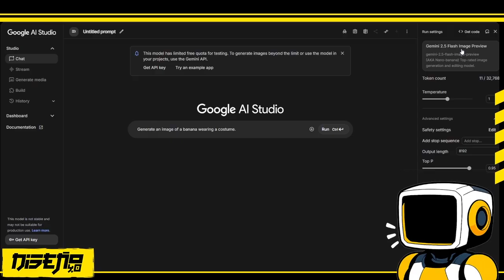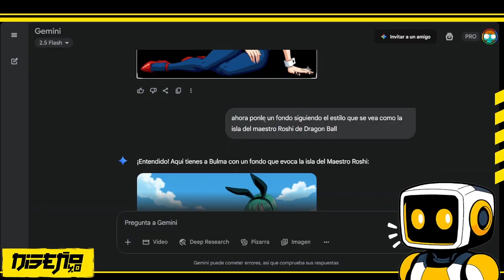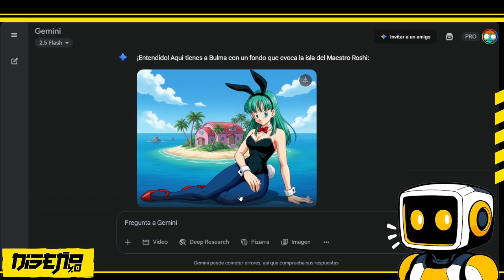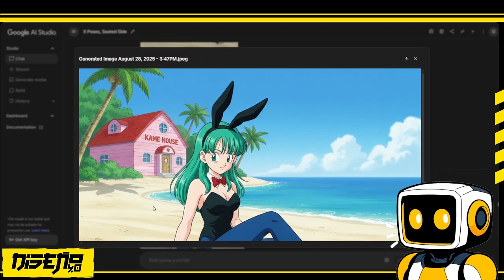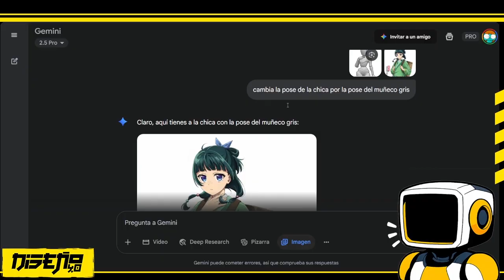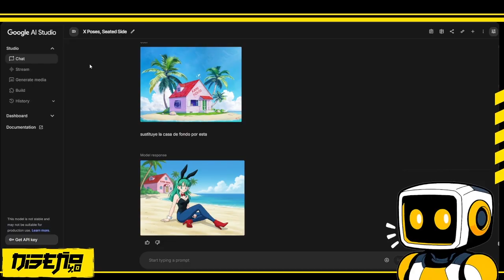Cambia poses con Gemini Nano Banana en segundos - Tutorial paso a paso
Cambia poses con Gemini Nano Banana usando referencia en segundos.
Explico paso a paso cómo re-posar cualquier imagen con el modelo Gemini 2.5 Flash Image Preview, también llamado Nano Banana. Verás cómo cargar tu foto y añadir una imagen de referencia de pose. Todo dentro de un flujo rápido pensado para obtener cambios de pose en segundos sin perder detalles importantes.